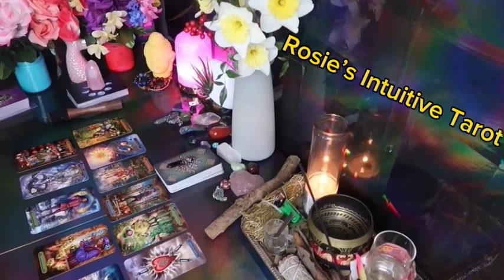VIRGO ❤️I CANT STOP WATCHING YOU🫵🏼 I MISS YOU 😢 SO MUCH IT HURTS❣️JUNE 2024 LOVE TAROT READING🔥